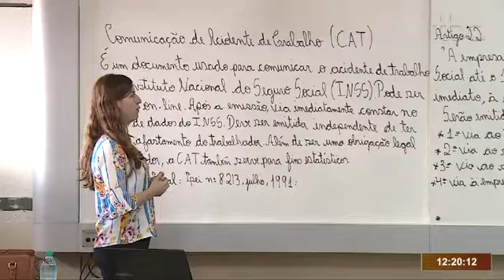TBC 1 | TEMINA SEXTA-FEIRA PERÍODO DE INSCRIÇÕES PARA CURSOS GRATUITOS DO ITEGO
Data de veiculação: 06/02/2020
Repórter: Kamylla Rodrigues
Imagens: Alano Mota